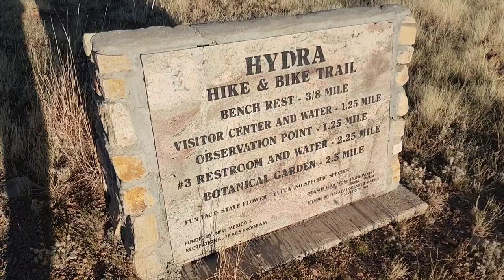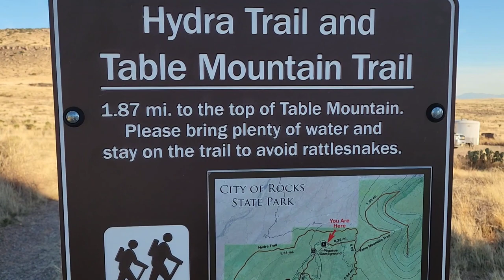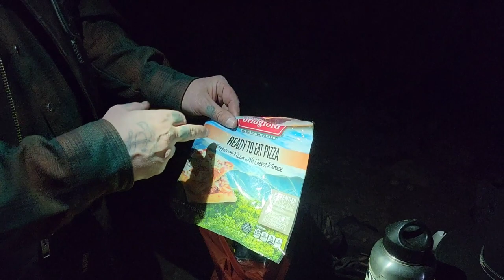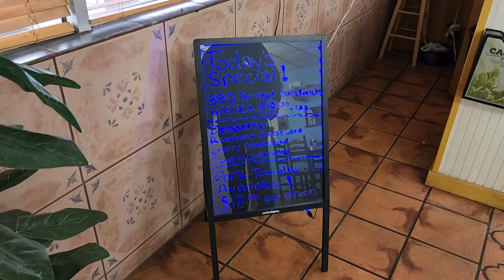Cold Weather Camping with No Shelter at City of Rocks, New Mexico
Today we camp at the City of Rocks in the middle of the desert. It got down below freezing, first time camping in freezing temperature since I got to the southwest. Hope you all enjoy the video. Sláinte!

Original music by:   Cuervo Negro
                                   Brodie Kagstarr